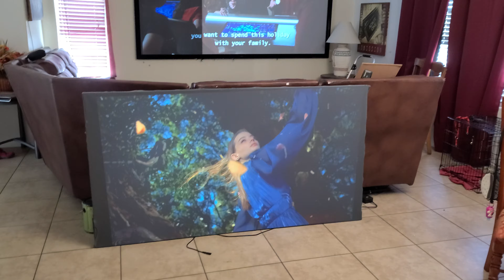Pantalla negra misma mezcla con 8oz de negro mi opinión prefiero gris controlar la luz.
Solo por que tienes imagen no quiere decir que sea las imágenes que quieres ver.